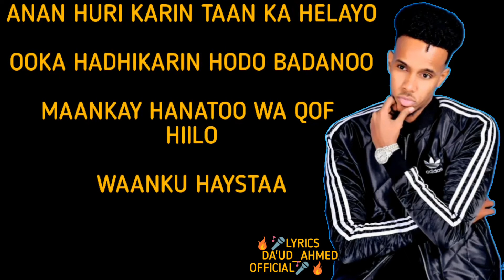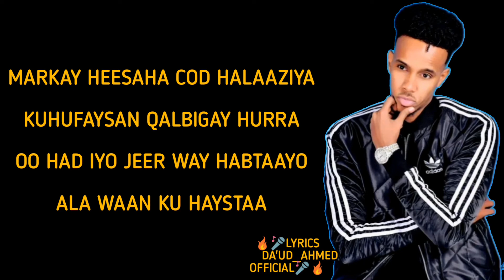CALI ZAKI || WAANKU HAYSTAA || 2022|| BEST SONG|| DA'UD AHMED OFFICIAL